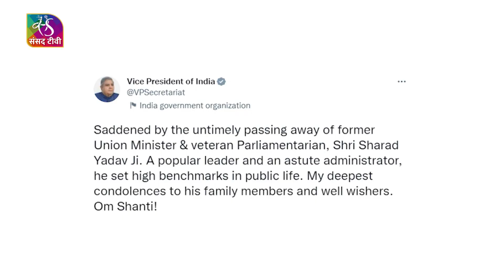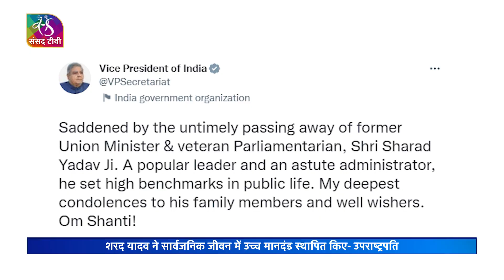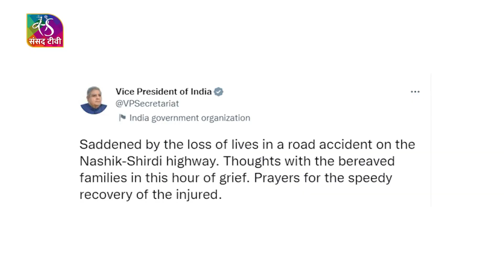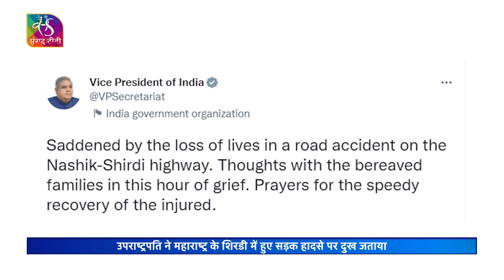Special Coverage | 13 January, 2023